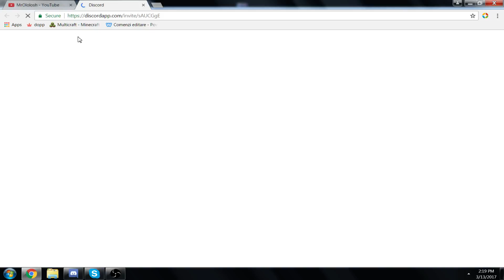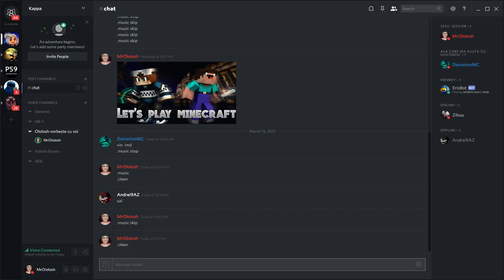Mi-am deschis canal de Discord?! Haideti sa vorbim!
Skype: live:mrololoshofficial